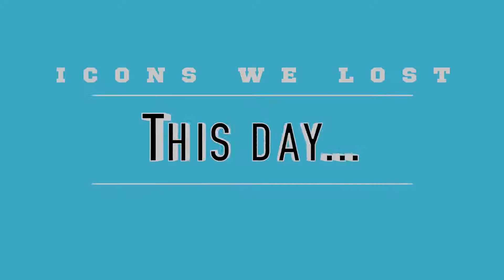January 28 - Today in History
On January 28, 1878, the Boardman Building in New Haven became the site of the world’s first commercial telephone exchange, the District Telephone Company of New Haven.